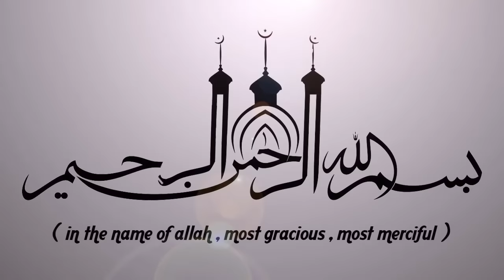റമളാനിലെ മുഴുവൻ നോമ്പും പിടിക്കാൻ സാധിച്ചാൽ | RAMADAN ISLAMIC SPEECH MALAYALAM | SIRAJUDEEN QASIMI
റമളാനിലെ മുഴുവൻ നോമ്പും പിടിക്കാൻ സാധിച്ചാൽ || ISLAMIC SPEECH IN MALAYALAM || SIRAJUDHEEN QASIMI | ISLAMICSPEECHTV.COM || SUPER ISLAMIC MALAYALAM 2020 | LATEST ISLAMIC SPEECH MALAYALAM | RAMALAN SPEECH 2020

Latest Speech Malayalam || Islamic Speech Malayalam 2020 || Sirajudheen Qasimi New Speeches | Super Mathaprabhashanam